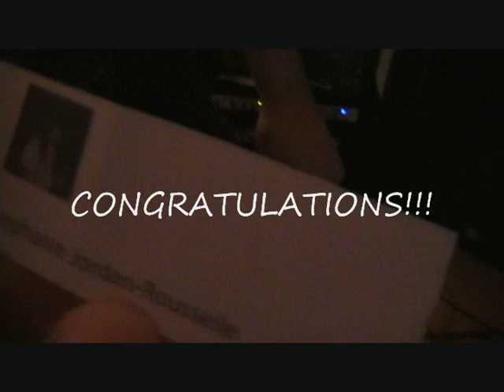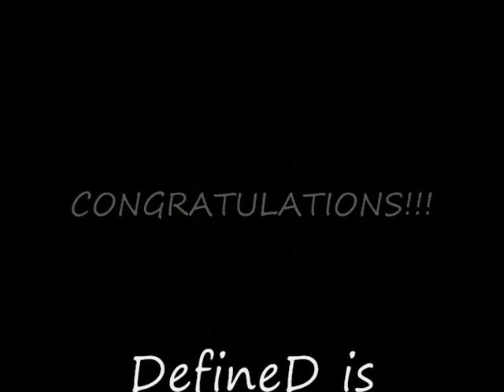DefineD Road Kit Package DRAW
One lucky fan of DefineD wins a Road package kit!!!

Shananigans come extra!!!